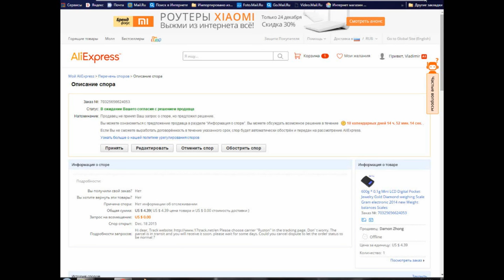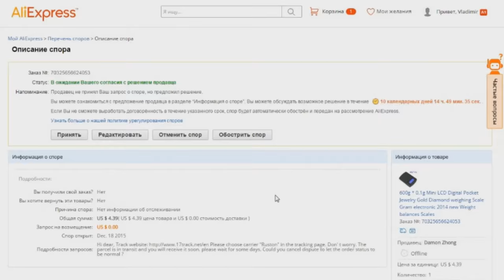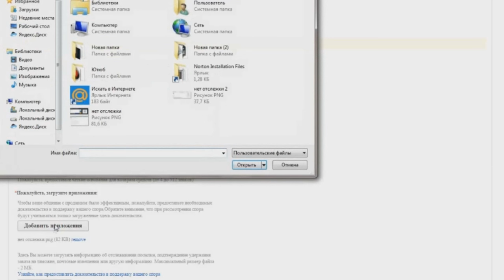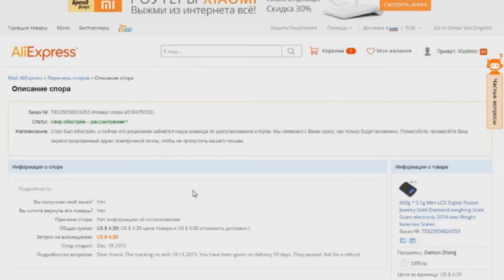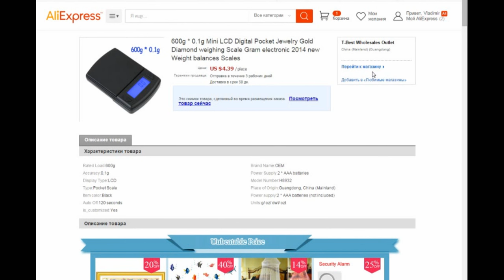Спор с алиэкспресс . Обострение спора с продавцом. Как вести спор.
Заказал себе  портативные весы. А они пропали по дороге. А может продавец ни то и не туда отправил. Дал левый трек. В общем дело не моё. Моё дело вернуть деньги. И я покажу вам как это сделать, и что делать если продавец не принимает спор.
Если кому не понятны нюансы - пишите . Отвечу по возможности

Помощь каналу:
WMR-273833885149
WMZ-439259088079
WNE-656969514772